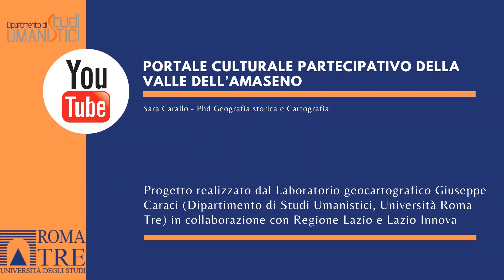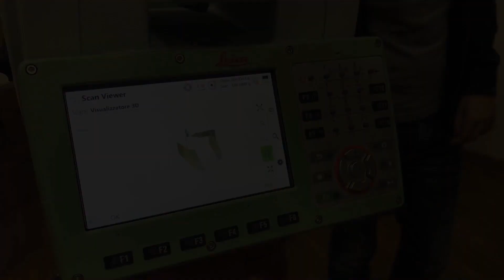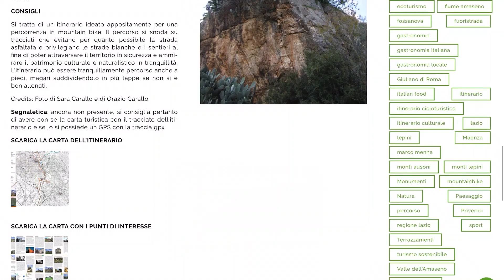Portale culturale partecipativo della Valle dell’Amaseno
Una collaborazione tra: Regione Lazio, Lazio Innova, Dipartimento di Studi Umanistici, Laboratorio geocartografico Giuseppe Caraci, Università Roma Tre.
Descrizione: Il progetto è finalizzato ad indagare le dinamiche evolutive della valle del fiume Amaseno, situata nella Regione Lazio, tra le province di Latina e Frosinone, e ad individuare il complesso di sedimenti materiali e immateriali stratificati nel suo territorio. Si tratta di una ricerca basata sulla ricostruzione degli antichi quadri antropici e ambientali di lungo periodo, attraverso un esame dei fenomeni territoriali e di tutte quelle specifiche dinamiche sociali e territoriali che li hanno determinati. Il lavoro è stato realizzato in stretta collaborazione con associazioni, amministrazioni e comunità locali nell’ottica di una “ricerca-azione” in cui la rete locale ha un ruolo di primissimo piano e si è concretizzato nella realizzazione del portale web
Questo portale ha il fine di promuovere la storia della Valle dell’Amaseno e dei comuni che ne fanno parte mediante una serie di contenuti testuali e multimediali, di conoscere dettagliatamente le peculiarità del territorio, i servizi utili ai viaggiatori e favorire la fruizione eco turistica attraverso la realizzazione di una serie di itinerari culturali realizzati, con la possibilità di poter scaricare sul proprio PC le tracce GPS dei percorsi. Il portale è volto anche a promuovere processi di inclusione socio spaziale tra la popolazione della valle dell’Amaseno per ricostruire e rafforzare la loro identità e il legame con il territorio e ai visitatori esterni che desiderano conoscere dei luoghi ricchi di storia, cultura e circondati da uno splendido contesto naturalistico.

Sara Carallo, PHD Laboratorio geocartografico "Giuseppe Caraci” Dipartimento di Studi Umanistici, Università Roma Tre